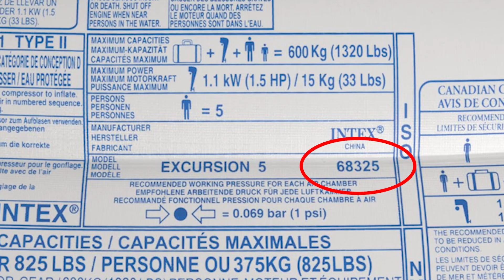How to Find Your Item Number on Intex Kayaks and Boats